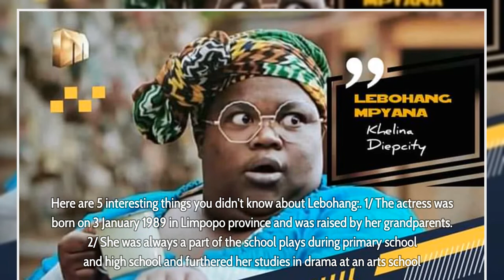5 interesting things you didn’t know about Lebohang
5 interesting things you didn’t know about Lebohang - Award-winning-actress, Lebohang Mpyane who plays the role of Khelina on Mzansi Magic’s DiepCity has become one of the most loved actresses in Mzansi. She recently walked away with Royalty Soapie Award for her role on the telenovela and fans can’t get enough of her. Her character, Khelina is a gossipmonger who is constantly asking her neighbours for tea or sugar or a meal.